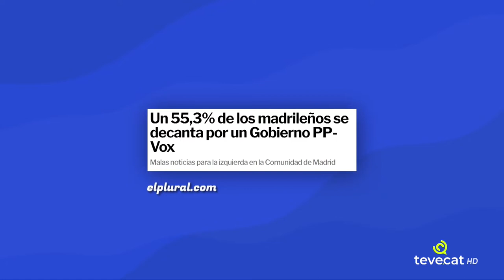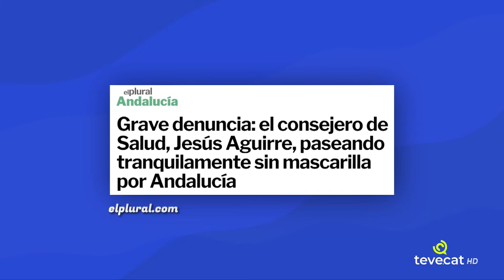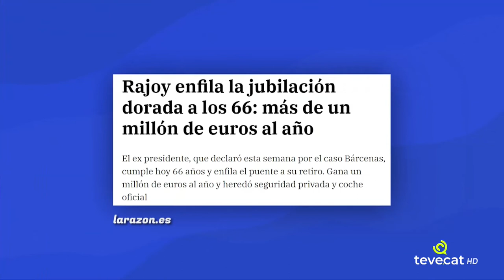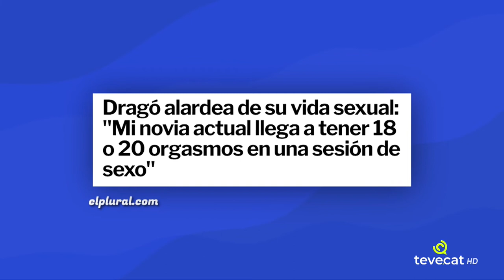Emili Corral i Diversitat Cultural | ALBÀ DE BÒLIT #131 - 30-03-21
Avui al AlbàDeBòlit de Toni Albà i Gerard Sesé ens visita Emili Corral, actor i pedagog, que està engegant la nova temporada de teatre amb la companyia Diversitat Cultural amb la que ha dirigit l'obra "No em diguis reina".